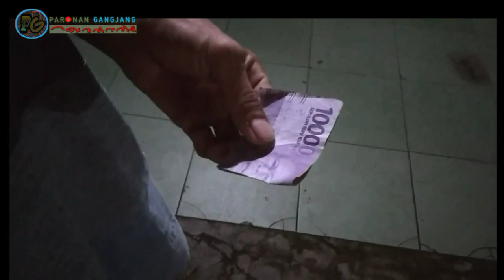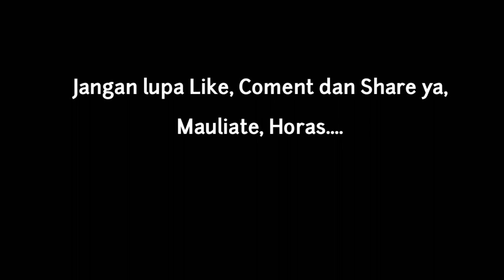Lawak Batak Terbaru - SI ALLANG DONGAN - Teman makan Teman | By Paronan Ganjang | FHB-10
Horas, video kali ini menceritakan 2 orang sahabat yang seharusnya saling tolong-menolong, tapi justru saling Todong-Menodong.
Untuk cerita lengkapnya, tonton sampai habis.

Lawak Batak, lawak batak terbaru, lawak batak terbaru 2020, humor batak, humor batak terbaru 2020, video batak lucu, batak lucu, film batak lucu berikut ini.

Karya: Ramli Banjarnahor, dkk
Channel YouTube: Paronan Ganjang

Terima Kasih, Mauliate, Semoga Terhibur..!
Hubungi kami di:
Fan Page FB:
HORAS...